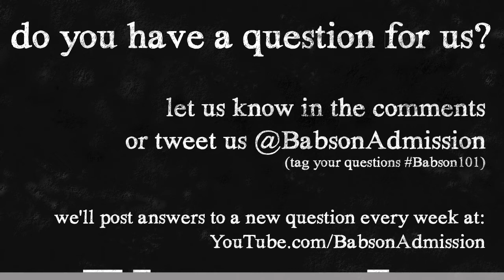Babson 101: Favorite Class 2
We asked students across campus what their favorite class at Babson was. Here's some of their answers!